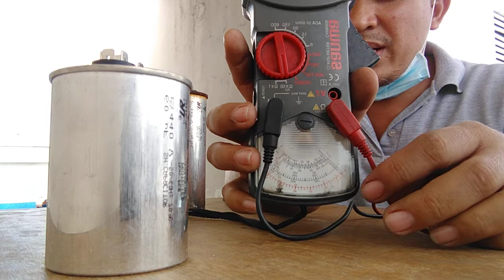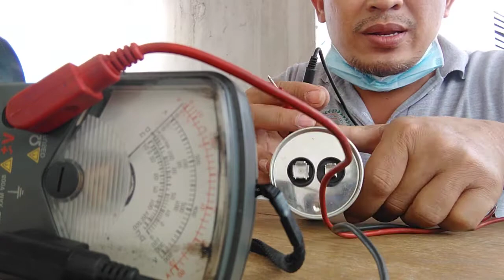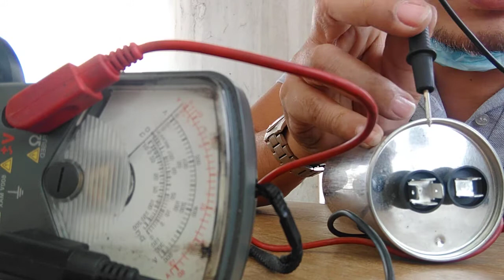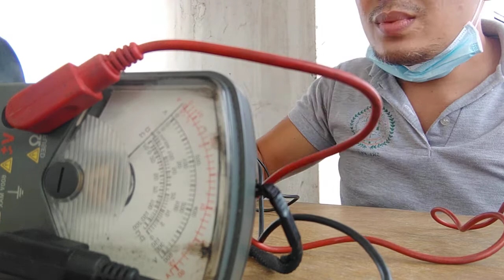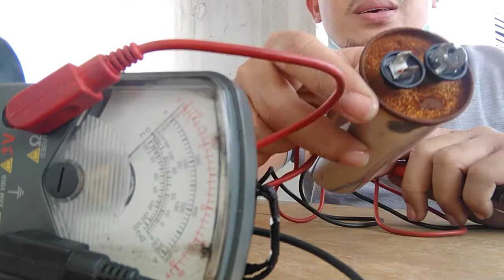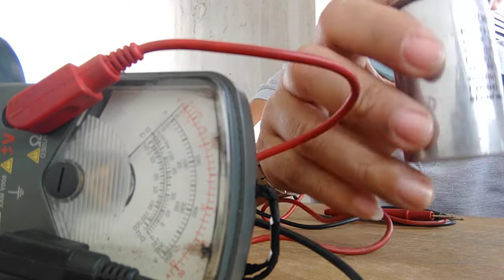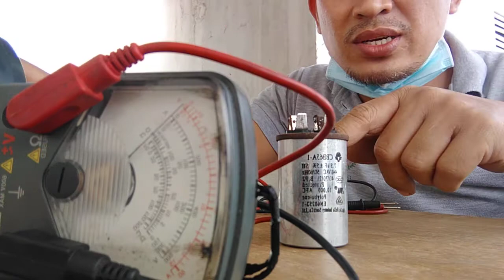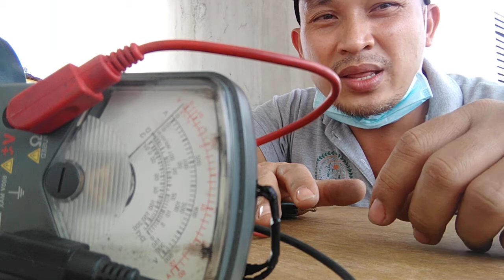How To Check Capacitor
Paano icheck ang capacitor

Ang videong ito ay isang tutorial kung paano magcheck ng capacitor, step by step video tutorial sa pagcheck ng capacitor.
Gamit ang aking multitester sa pagcheck ng capacitor. Panoorin kung paano ang tamang pagcheck ng capacitor gamit ang analog multitester. God Bless You All!